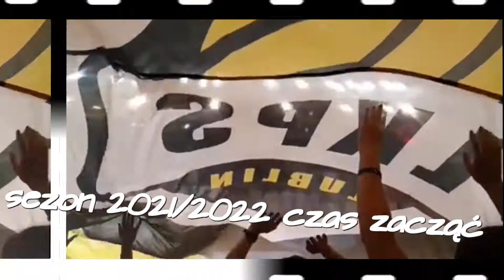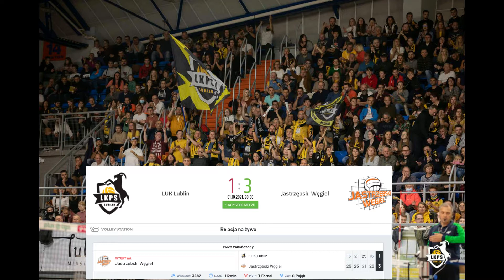LUK LUBLIN - Jastrzębski Węgiel 2021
Okiem kibica mecz LUK LUblin -Jastrzębski Węgiel  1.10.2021 hala Globus Lublin.